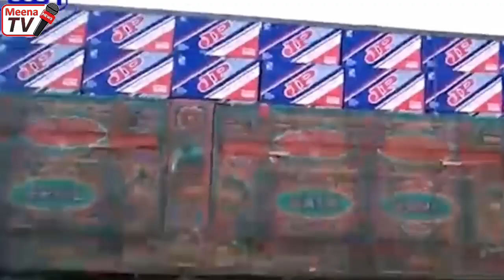طالبانو لخوا د خوشالی او پرمختګ خبرونه پاکستان ته بدخبر